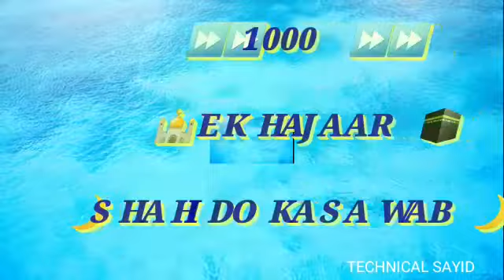🕋 WhatsApp status Jumma Mubarak | Jumma Mubarak Stutas | Jumma Mubarak Stutas 2019 | New Stutas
WhatsApp status YouTube videos |  WhatsApp status Jumma Mubarak 2019

Hi